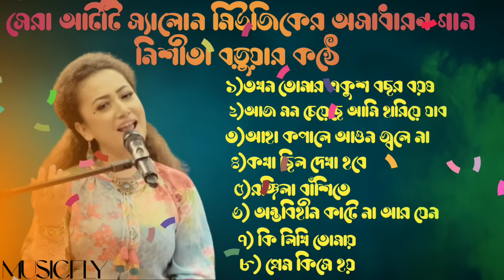Salon music lounge এর কিছু সেরা গান নিশিতা বড়ুয়ার কণ্ঠে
1) তখন তোমার একুশ বছর বয়স
2) আজ মন চেয়েছে আমি হারিয়ে যাব
3) আহা কপালে আগুন জ্বলে না
4) কথা ছিল দেখা হবে
5) রঙ্গিলা বাঁশিতে
6) অন্তবিহীন কাটেনা আর যেন
7) কি লিখি তোমায়
8) প্রেম কিসে হয়

★★★নিশিতা বড়ুয়া
বাংলাদেশী সংগীতশিল্পী

★★নিশীতা বড়ুয়া (জন্ম: ১৫ জুলাই ১৯৯০; নিশীতা নামে সুপরিচিত) হলেন একজন বাংলাদেশী সঙ্গীতশিল্পী। তিনি ২০০৬ সালে বাংলাদেশী টেলিভিশন চ্যানেল এনটিভিতে প্রচারিত সঙ্গীত বিষয়ক অনুষ্ঠান ক্লোজআপ ওয়ান তোমাকেই খুঁজছে বাংলাদেশ প্রতিযোগিতায় রানারআপ হন।[২]

★নিশীতা বড়ুয়া জন্ম
১৫ জুলাই ১৯৯০ (বয়স ৩২)[১]
বাংলাদেশ

★জাতীয়তা
বাংলাদেশী

★অন্যান্য নাম
নিশীতা

★মাতৃশিক্ষায়তন
চট্টগ্রাম কলেজ
ইন্ডিপেন্ডেন্ট বিশ্ববিদ্যালয় বাংলাদেশ

★পেশা
সঙ্গীতশিল্পী
সঙ্গীতজ্ঞ
গীতিকার

★পরিচিতির কারণ
ক্লোজআপ ওয়ান (২০০৬) রানারআপ
★পিতা-মাতা
শাক্যপদ বড়ুয়া (পিতা)
সুচন্দা বড়ুয়া (মাতা)

❗বিশেষ ঘোষণা : এই এলবাম টি তে যে গান গুলি ব্যবহৃত হয়েছে, সেগুলির কোনোটিরই মালিক আমার নই। আমার সাধারণত সঙ্গীত প্রেমী মানুষদের কিছু আনন্দ দেওয়ার জন্য এই ভিডিও টি তৈরি করেছি।

★★musicfly এর সেরা গান গুলি